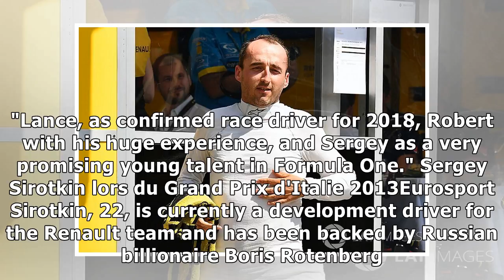Kubica, sirotkin to test with williams